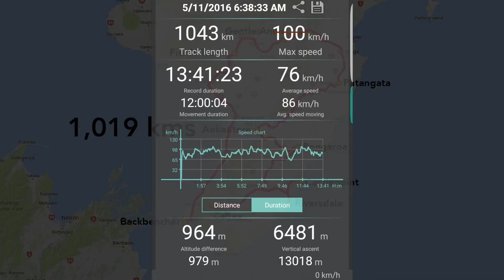Super Thou 2016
Riding 1,000 km in 14 hours. A New Zealand long distance ride.

Video by Alan Doak, filmed on GoPro Hero4 Black, and edited on iMovie, with help from Garageband, and Photoshop.

Music is by Yo-Yo Ma, Stuart Duncan, Edgar Meyer & Chris Thile: The Goat Rodeo Sessions, "Less is Moi" - buy it